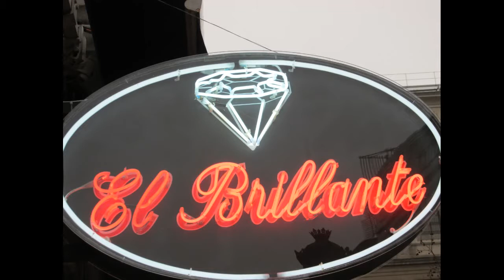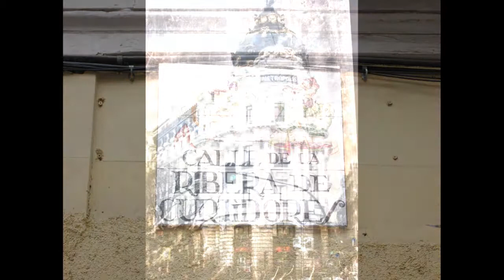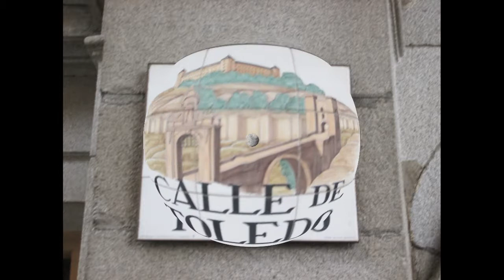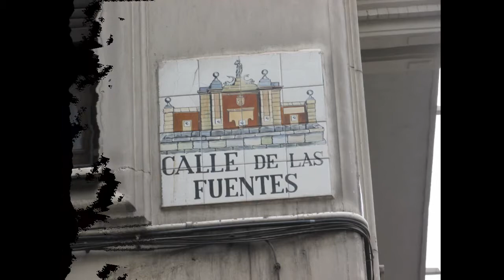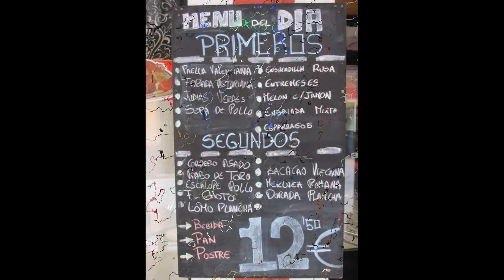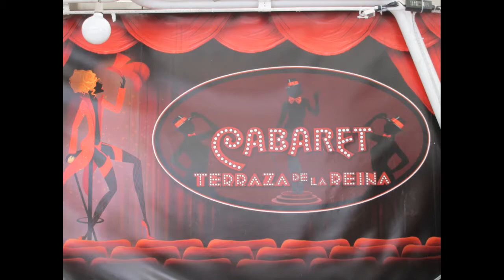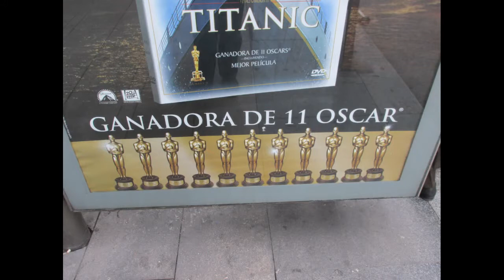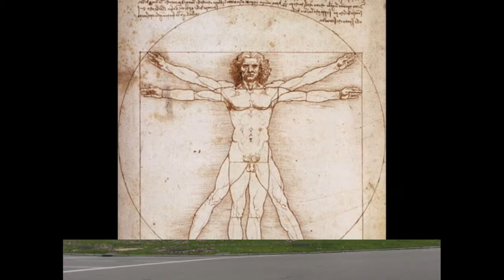PECADITOS O NO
POR JOSE ANTONIO GARCIA COLLADO